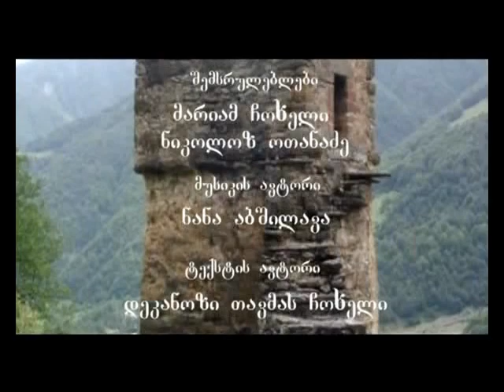Mariam Choxeli da Nikoloz otanadze "Mtielta balada " QALAV MOGTACEB" axali qartuli simgera siyvarulz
შემსრულებლები:მარიამ ჩოხელი და ნიკოლოზ ოთანაძე
ტექსტის ავტორი:დეკანოზი თავმას ჩოხელი
მუსიკის ავტორი:ნანა აბშილავა
აკომპანიმენტი:ჯგუფი ძმები და ირაკლი ახალაია (ფანდური)